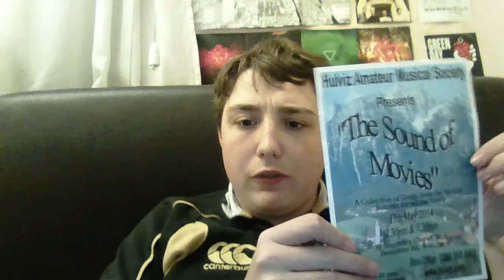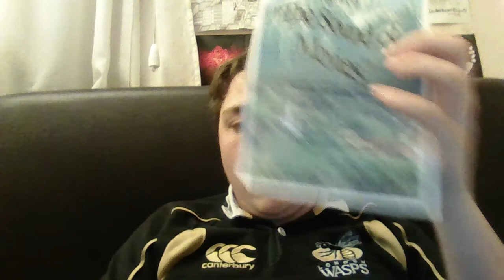Hulviz news and more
i made this quickly so please excuse my stuttering of words and the quietness too, but i thought this video was important for you guys to hear.

Date: 17th of May
Times of performances: 2:30pm and 7:30pm
Place: St Stephen's Street Church Hall in Deepdene Road
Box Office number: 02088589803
tickets prices are £8 and £6 for concessions including a light refreshment